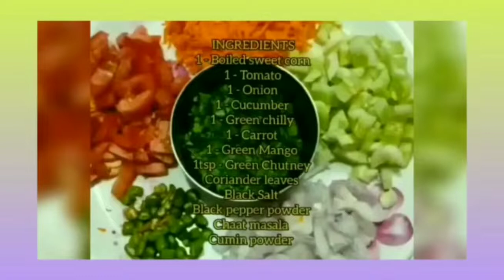Sweet Corn Bhel Recipe